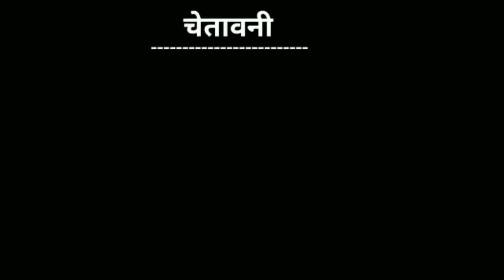Tiger shroff songs | tiger shroff new song | tiger shroff vs billu funny call | Deepak dooms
Keep loving 💕
Keep supporting 💕
Keep sharing💕